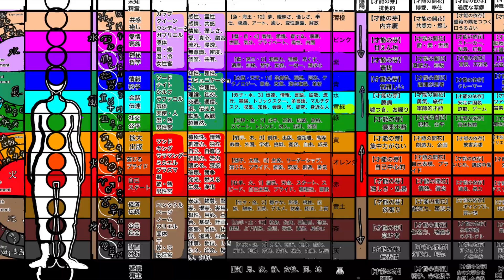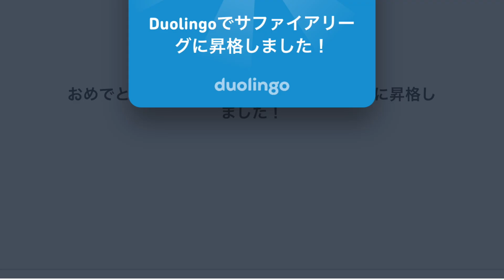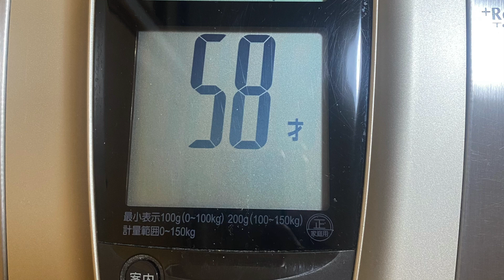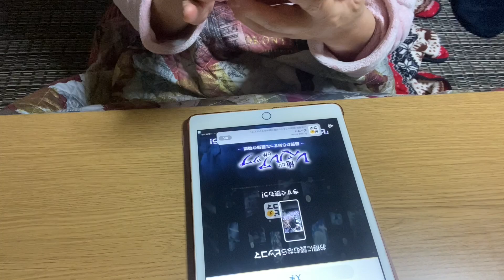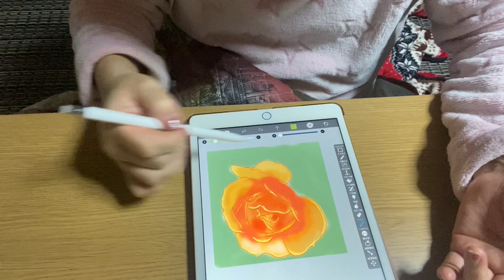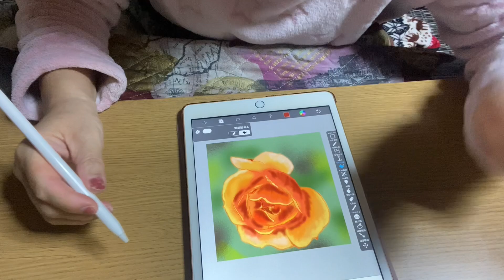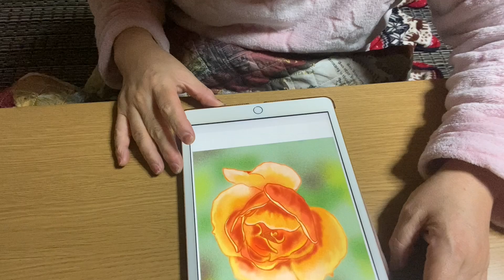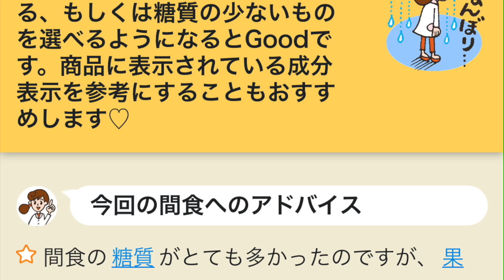2024.03.04(月)『FGM愛M. 火地風水四元素. 15色の才能を開花させる行動の日記』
＊はじめに＊

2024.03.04(月)『FGM愛M. 火地風水四元素. 15色の才能を開花させる行動の日記』

8時半🐴起きる🔥体重測定

🌸着替え

🔥カロリーママ入力＆1日の食事計画🔥食事

🐟勉強（デュオリンゴ）

🌻＆🌿動画編集と拡散

🌿はてなブログダイエットブログを書く

🐟デュオリンゴ英語とドイツ語

🥞薬とサプリメントを飲む🥞片付けとベッドメイキング🥞洗濯物を畳む💰両学長のライブを聴きながら🌸メイク12時半🐦岡谷教室へアトリエの掃除いよいよ仕事の準備が始まる

今年は還暦そして年女の甲辰生まれそしてふたご座今年は木星が5月からふたご座に入る。スタートの年であり、拡大の年。素敵だ💓イメージを持って、生きることを楽しもう。こんなに応援してもらっているのだから。

🌸主様とお茶ご馳走さまでした！💰家計管理の話し合い🥞本の片付け分別が楽しかった！

🐦諏訪教室へ

🌻＆🌿動画編集と拡散の続き

💰家計簿つけと家計のチェック

🐟デュオリンゴ

運動をしようと思ったら、またテレビの音声が出ない。休みましょうか？＾＾膝も痛いし。

🌲友達とLINEや電話旅行の打ち合わせ

🥞お風呂🥞洗濯🌸フェイスマスク🥞頭皮マッサージ🥞洗濯物を干す

🥞料理高野豆腐を煮る高野豆腐にハマっている。🔥食事

🌻デジタルの創作活動アイビスペイント

🐴マンガ

🐟デュオリンゴ韓国語と中国語とスペイン語

🌻ブログ🔥夜食また変な時間に食べてる…🐴就寝

＊おわりに ＊

私は幸せです。私は嬉しいです。私は最高に運がいいです。私は抱えきれないほどの豊かさを引き寄せています。常に穏やかにマイペースで人生を楽しんでいます。ありがとうございます。感謝します。お陰様です。今日も最高の1日をありがとうございました！神さまと皆様に感謝して🙏愛💖アプリシエイト！

＊Introduction＊

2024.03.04 (Monday) ``FGM Love M. Four elements of fire, earth, wind and water. A diary of actions that will bloom the talents of 15 colors.''

8:30am🐴 Wake up🔥Weight measurement🌸Change of clothes🔥Calorie Mama Input & Daily Meal Plan

🔥Meal🐟Study (Duolingo)

🌻＆🌿Video editing and spreading

🌿Hatena Blogwrite a diet blog

🐟DuolingoEnglish and German

🥞Take medicines and supplements🥞Cleaning up and making the bed🥞Fold the laundry

💰While listening to the live performance of Ryo president.

🌸Makeup

12:30pm🐦Go to Okaya classroomcleaning the atelierPreparations for work finally begin.

This year is the 60th birthdayAnd I was born in kinoetatsu year,and Gemini.

This year, Jupiter will enter Gemini from May.A year of starting and a year of expansion.That's wonderful💓

Enjoy life with an image.Because I have received so much support.I appreciate it.

🌸Tea with Nushisama.It was a feast!

💰Discussion about household budget management

🥞Cleaning up booksSorting was fun!

🐦To Suwa classroom🌻＆🌿Continuation of video editing and spreading

💰Household accounting and checking household finances

🐟DuolingoIf I want to exercise,Also, there is no sound from the TV.Shall we take a break? ^^My knees hurt too.

🌲LINE and phone calls with friendstravel meeting

🥞Bath🥞Laundry🌸Face mask🥞Scalp massage🥞Hang out the laundry

🥞Cookingboil koya tofuI'm addicted to Koya tofu.

🔥Meal🌻Digital creative activitiesibis paint

🌲LINE with friendsThank you as always♪

🌿Share on Instagram

🐴Manga

🐟DuolingoKorean, Chinese and Spanish

🔥Night snackI'm eating at odd times again...

i am happy.I am glad.I'm extremely lucky.I am attracting an abundance of wealth.I always enjoy life at my own pace.thank you.appreciate.Thank you very much.

Thank you for making today a great day!Thank you God and everyone 🙏I 💖 Applicate!